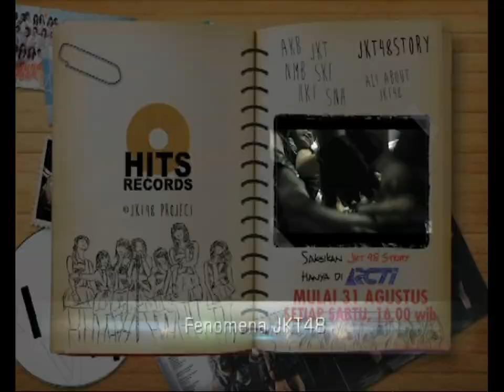JKT48 Story - Mulai 31 Agustus, Setiap Sabtu, pkl 16.00 WIB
Mau tau segala sesuatu tentang JKT48?

Saksikan JKT48 Story mulai 31 Agustus 2013
Setiap Sabtu, pkl 16.00 WIB